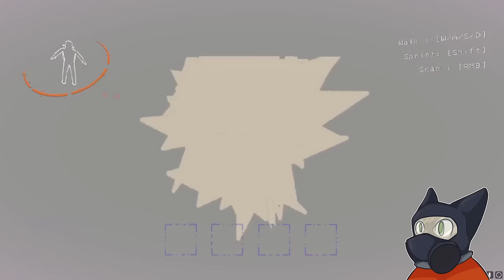Warrior Cats Voice Actors Play: Lethal Company | In Character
This was a lot of fun to record and put together! We hope you all enjoy us trying to improv our way through Lethal Company. Let us know if you'd like us to do it again!

Artist who made the little sprites: Buci

Sol: Buci